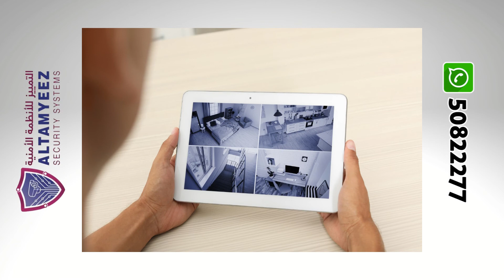canavis camera Doha Qatar كاميرات مراقبة قطر